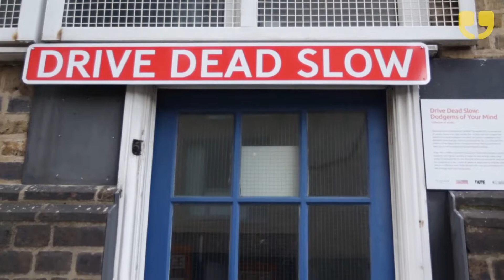Drive Dead Slow: Dodgems of Your Mind by WinkBall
Take a psychological journey in a 1960's Dodgem Car at a disused fire station in London SE1 'Dodgems of your mind' is the world's first artist-designed bumper car arena. for more interviews